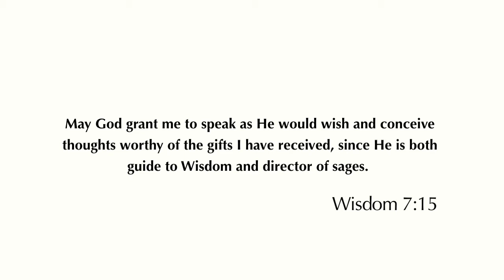Daily Reflection 27/07/2013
Divine Prayer helps us to conceive worthy thoughts